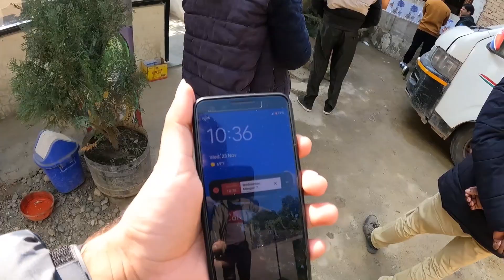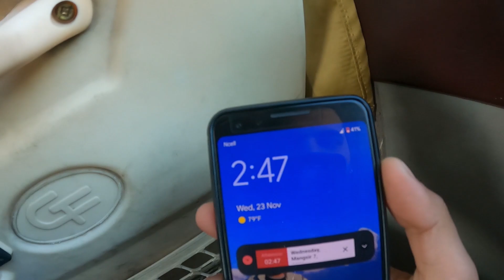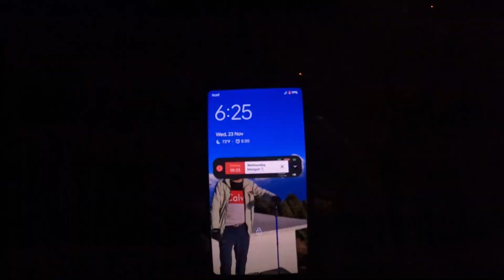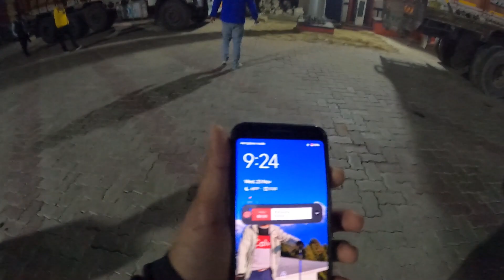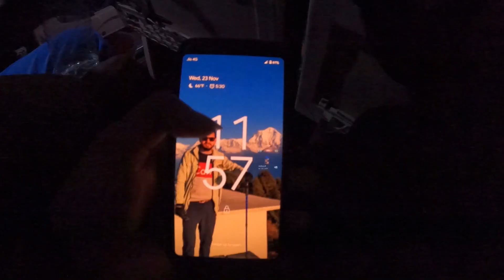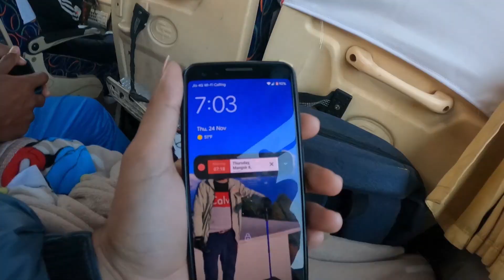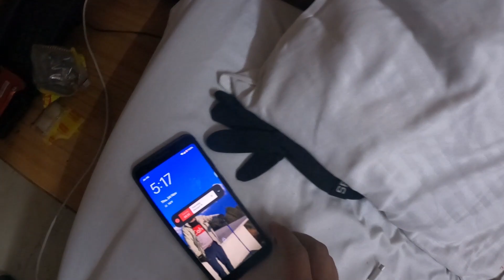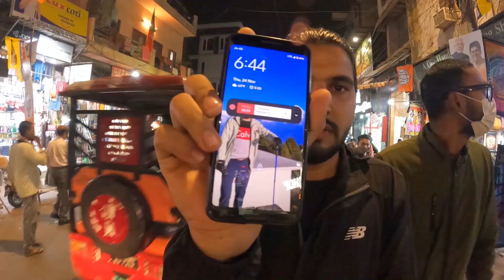Chitwan to Delhi in Bus || Arun Vlogs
Hello YouTube Family, I Am Arun Lamsal. I Am A Travel Freak Originally From Bharatpur, Chitwan. I Mostly Upload My Daily Life Vlogs And Funny Content. I hope You All Are Enjoying My Vlogs.